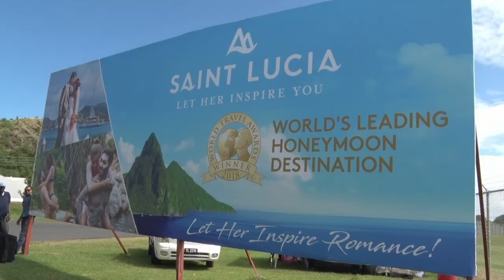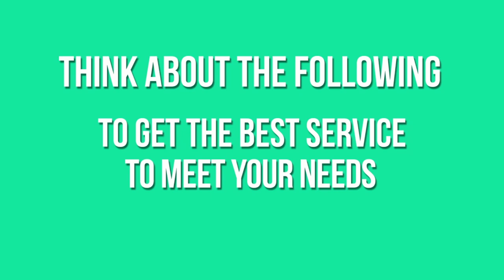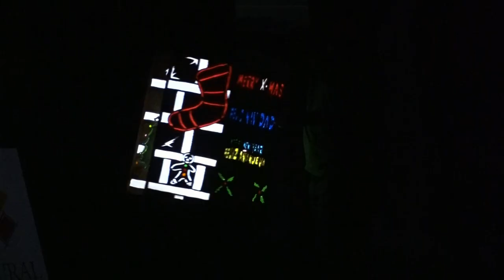Nation Beat 3 December 2018